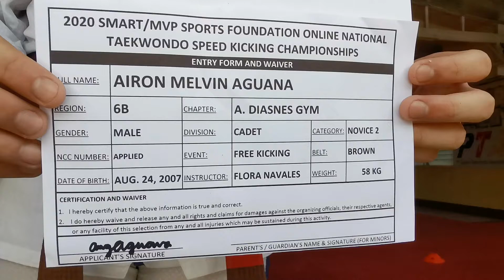AIRON AGUANA - FREESTYLE KICKING